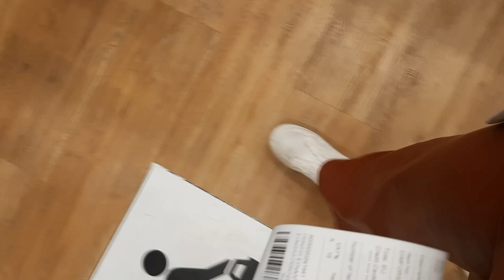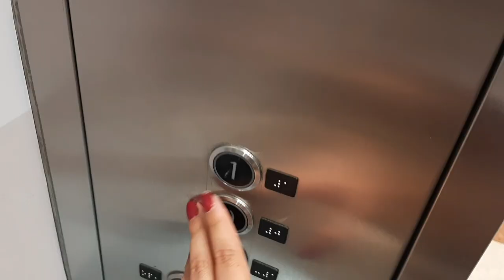MY FIRST VLOG (Mια μέρα από την ζωή μου )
Στο σημερινό βίντεο,θα δείτε πώς  πέρασε η μέρα μου, κάποια σύνολα(combinations) και θα  δούμε  το ηλιοβασίλεμα  μαζί.

In today's video, you will see how my day went, some combinations and we will watch the sunset together.

Girls all the look is from:
Blazer
T-shirt
Trousers: stradivarius (old collection)
Shoes
Bag